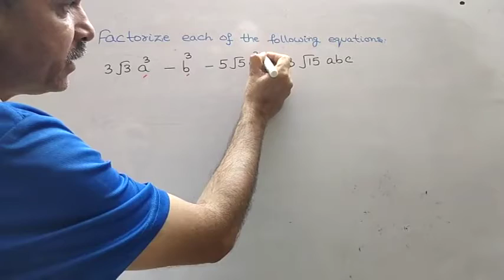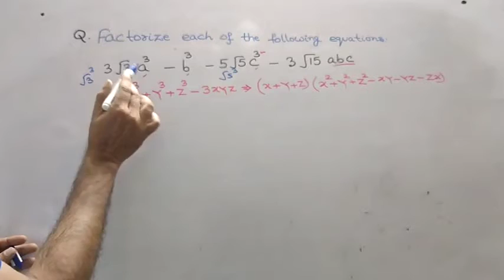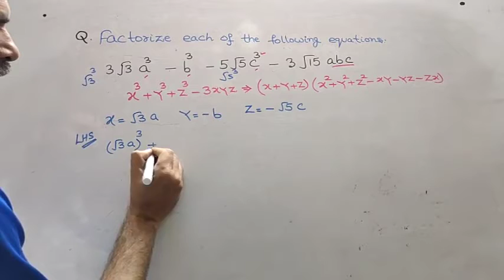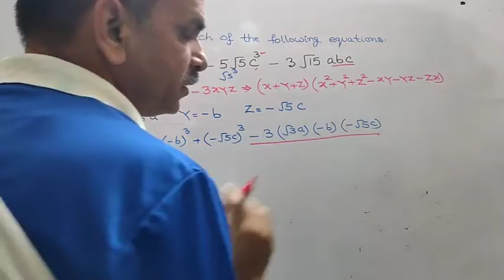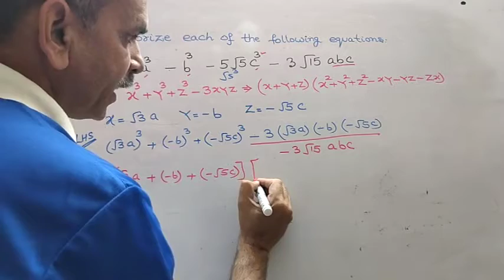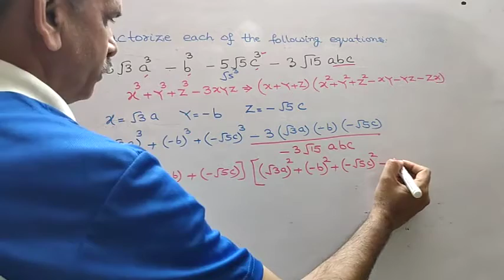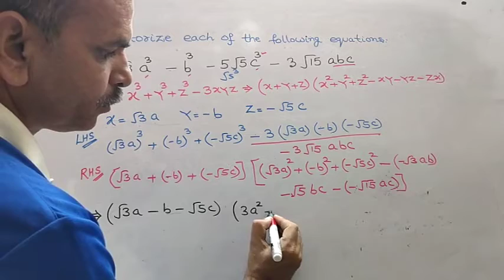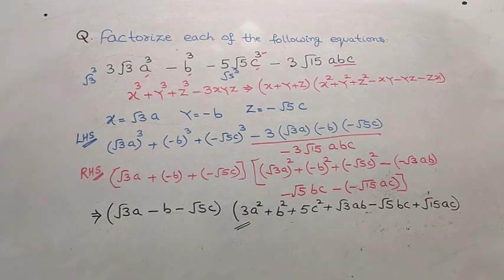Find the value 3√3a^3 - b^3 - 5√5c^3 - 3√15abc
RD SHARMA CLASS 9 CH 5 FACTORIZATION (EX 5.4 Q 12)